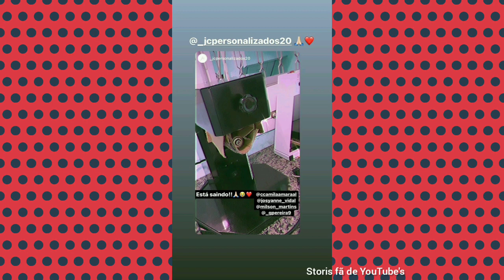Josiane Vidal já vai começar a trabalhar na loja dela e da amiga